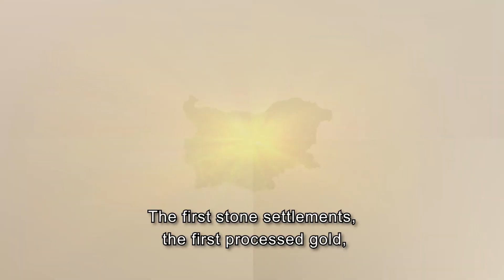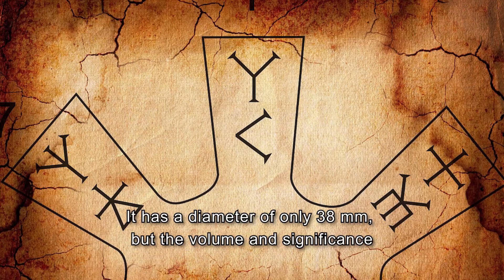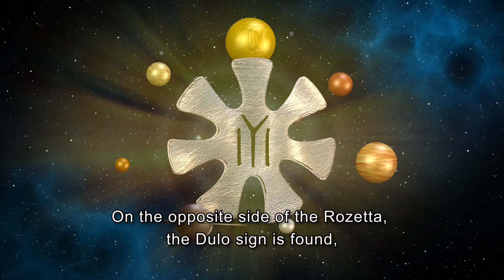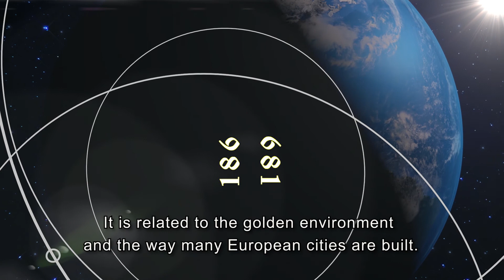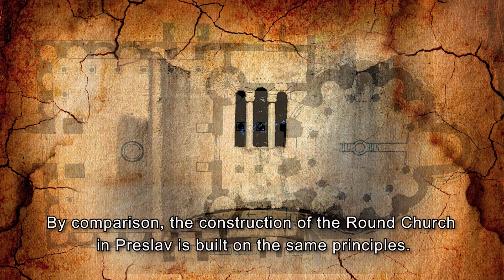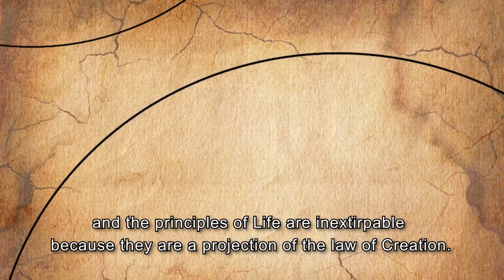Елица Димова - Розетата от Плиска - активатор на Българсксият дух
Розетата от Плиска показва начина, по който е създадена вселената. Елица Димова открива закономерностите в древното Българско знание и числов код, който съответства на знака Дуло(IYI). Принципите на сътворението са съхранени в Българската традиционна култура и обичаи.